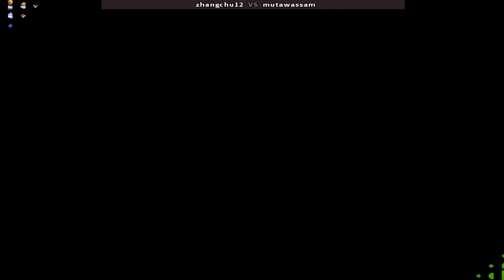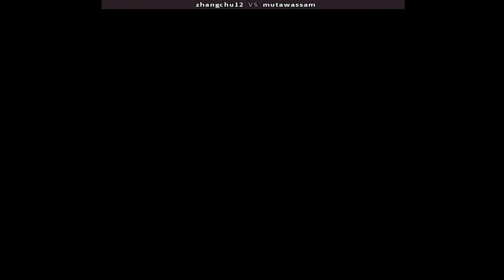Super Sidekicks 3: The Next Glory 득점왕3: 영광의 길 ▶ 𝐳𝐡𝐚𝐧𝐠𝐜𝐡𝐮𝟏𝟐 (𝐤𝐫) 𝐯𝐬 𝐦𝐮𝐭𝐚𝐰𝐚𝐬𝐬𝐚𝐦 (𝐩𝐤) ▶ 得点王3：下一次的荣耀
Super Sidekicks 3: The Next Glory
online players: zhangchu12 (kr) , mutawassam (pk)
date: 4/28/2024

Published in 1995 (Japanese title: Tokuten Ou 3 - Eikoue no Michi, "Goal-Scoring King 3: Path to the Glory"), the third game features 64 national teams divided into 8 regions:
Europe A: Italy, Holland, Switzerland, Norway, England, Turkey, Portugal, Poland
Europe B: Germany, Spain, Ireland, Belgium, Romania, Denmark, Wales, Czech Republic
Europe C: France, Sweden, Bulgaria, Russia, Greece, Austria, Hungary, Finland
Africa: Nigeria, Morocco, Cameroon, Egypt, South Africa, Zambia, Côte d'Ivoire, Guinea
Americas: United States, Canada, Guatemala, Mexico, Costa Rica, El Salvador, Puerto Rico (replaced Honduras), Panama
South America: Brazil, Colombia, Argentina, Bolivia, Uruguay, Ecuador, Peru, Chile (replaces Paraguay)
Asia A: Australia, New Zealand, China, Taiwan, Iran, Vietnam, Iraq, Singapore
Asia B: Saudi Arabia, South Korea, Japan, U. A. E., Hong Kong, India, Thailand, Malaysia
The players scoring the goals are still named, but individual scores are no longer kept. The regional tournaments have been eliminated and replaced with alternate mode the SNK Football Championship, which is the game's namesake, an elimination tournament in which the player can select any one opponent from any region to play. The last region played is the deciding match. Good player performance opens up a match again a hidden boss team called the SNK Superstars, which features characters from SNK's fighting games as players.
Teams now have a charge bar (similar to the one in fighting games), which is charged depending on how long the player keeps the ball under their team's control. When the bar is fully charged and flashing, if a player is near the goal, they can take a shot that is virtually unblockable, depending on the opposing team. Teams are "ranked" from 1 to 80, mirroring their real-life counterparts.
Series: Super Sidekicks
Platforms: Nintendo Switch, PlayStation 4, Xbox One, Neo Geo, Arcade game
Developers: SNK, SNK Corporation
Publishers: Hamster Corporation, SNK
Tokuten Ou 3 - Eikoue no Michi, "Goal-Scoring King 3: Path to the Glory"
スーパーサイドキック3：ザネクストグローリー
得点王3：下一次的荣耀
得点王 3 - 下一个荣耀
得点王3下一次的荣誉
슈퍼 사이드킥 3 : 다음 영광
영광의 길 슈퍼 사이드킥 3
득점왕3 : 영광의 길
슈퍼 사이드킥스3 : 더 넥스트 글로리
सुपर साइडकिक्स 3: द नेक्स्ट ग्लोरी
3 سوبر سايدكيكس
Super Sidekicks 3: المجد التالي
Super pomocnicy 3
Super ajudantes 3
Super Sidekicks 3: La prochaine gloire
Super acolytes 3
Fightcade
SNK
Arcade
super sidekicks 3 arcade | super sidekicks 3 neo geo | super sidekicks 3 goals
super sidekicks 3 fightcade | super sidekicks 3 online | super sidekicks 3 gameplay
neogeo super sidekicks 3 |